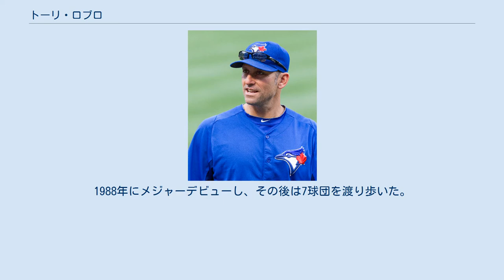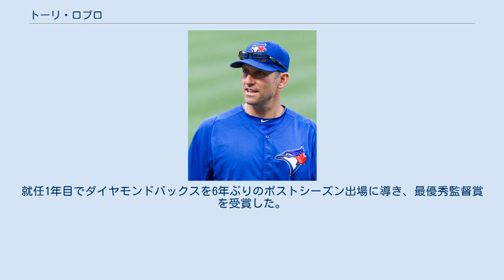トーリ・ロブロ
サルバトーレ・アントニー・ロブロ（Salvatore Anthony Lovullo , 1965年7月25日 - ）は、アメリカ合衆国カリフォルニア州ロサンゼルス郡サンタモニカ出身の元プロ野球選手（内野手）。
2017年からは、MLBのアリゾナ・ダイヤモンドバックスの監督を務める。
 発音指示によると、「ローベロー(luh-VELL-oh)」となっている（ u は原文のアルファベットをローマ字読み）。
愛称はサル。
ヤクルト在籍時には「トレイ・ロブロ」と登録されていた。
 1987年のMLBドラフト5巡目（全体131位）でデトロイト・タイガースから指名され、プロ入り。
1988年にメジャーデビューし、その後は7球団を渡り歩いた。
チームの選手会長を務めたこともある。
 2000年、35歳で若松勉監督率いるヤクルトスワローズに入団した。
内野全てを守れる器用な選手として期待されたが、土橋勝征・岩村明憲・池山隆寛ら層の厚い内野陣と自身の年齢的な衰えにより、僅か1年で退団した。
 トロント・ブルージェイズでのコーチ時代 (2012年8月24日) 引退後は、マイナーリーグで監督を経て、2011年より2年間トロント・ブルージェイズの一塁コーチを務めた。
2013年から2016年まではボストン・レッドソックスでベンチコーチを務めた。
 2007年オフにはピッツバーグ・パイレーツ、2011年オフにはレッドソックス、2013年オフにはシカゴ・カブスの監督候補として名が挙がったことがある。
 2015年8月14日から監督のジョン・ファレルが悪性リンパ腫の治療で休養するためシーズン終了まで監督代行を務めることになった。
 2016年11月4日、ダイヤモンドバックスの新監督に就任することが発表された。
就任1年目でダイヤモンドバックスを6年ぶりのポストシーズン出場に導き、最優秀監督賞を受賞した。